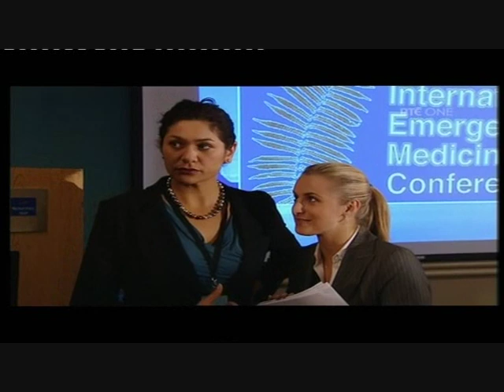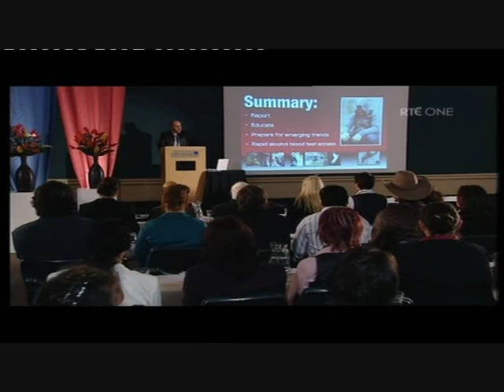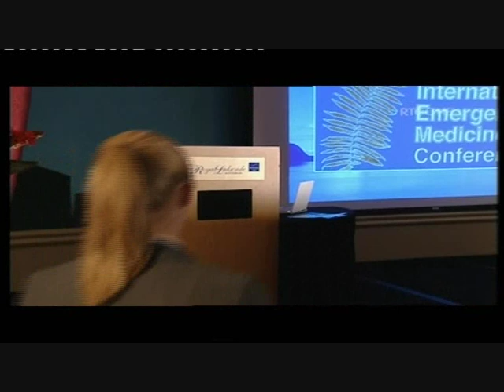Shortland Street Part 1 Rte One 9,2,2010 ep3550.wmv